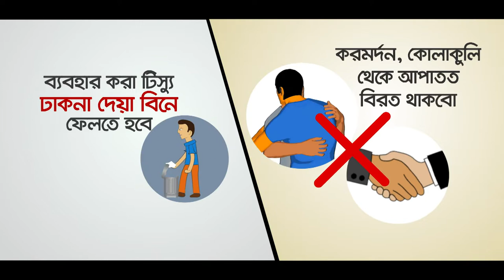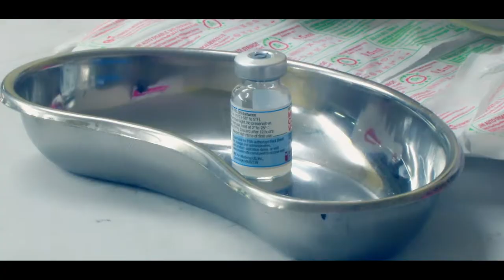পরাজয় মানিনি, কখনো মানবো না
We together will defeat the pandemic,
We together will uphold our economy.
Here goes the FBCCI COVID -19 awareness song.